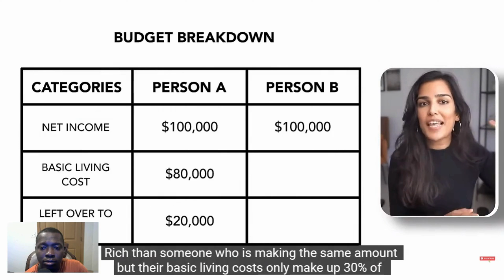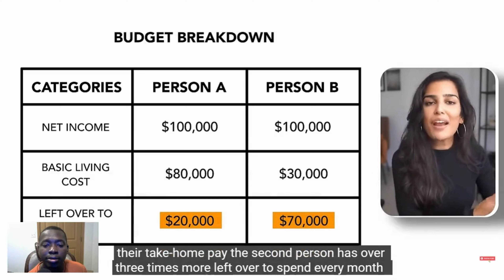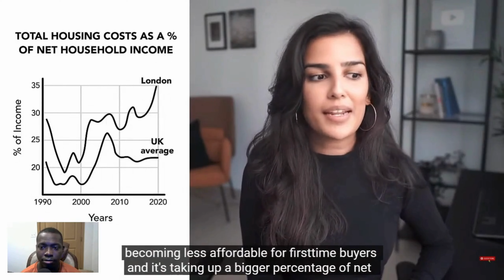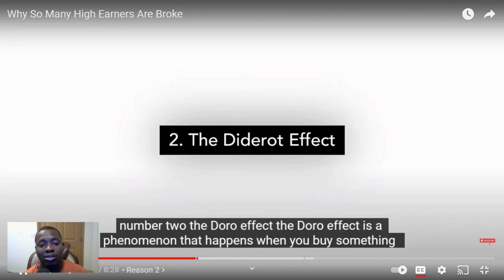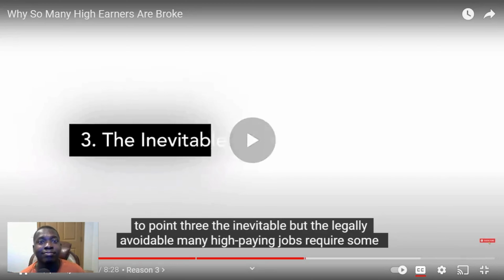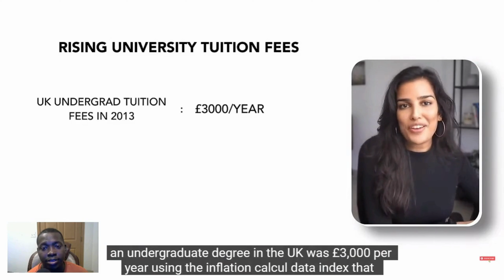Breaking Down the Paradox: High Earners Struggling Financially Explained!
I am reacting to a video called Why So Many High Earners Are Broke.